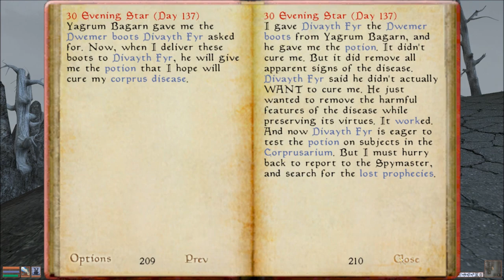Let's Play Morrowind Part 112 - Open Your Mouth, Close Your Eyes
In this part, we head back to Tel Fyr in order to cure ourselves of our recently acquired corprus disease.  There, once I find the somewhat hidden door to the Corprusarium, I find a Dwemer spider that gives me boots so that I can get a potion.  I don't want to know what Divayth put in that.  I really don't.